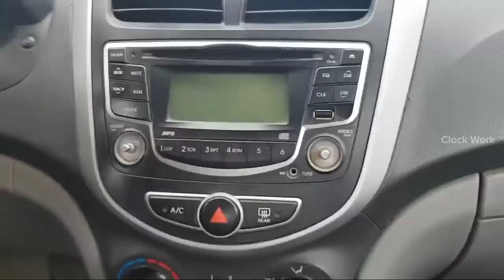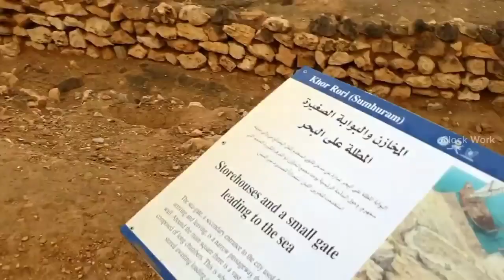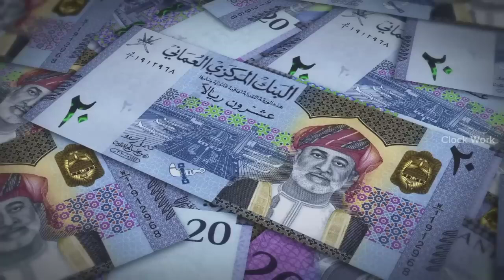दुनिया का सबसे पहले आबादी वाला देश जरूर देखें